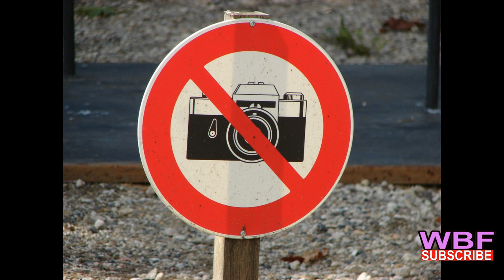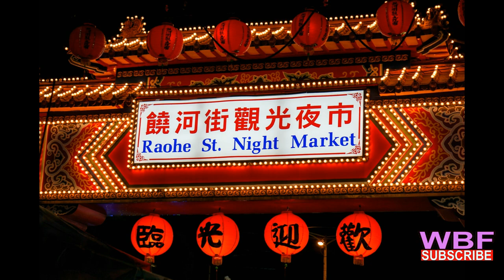Interesting Things that Only Exist In Taiwan.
Here i discuss interesting facts about Taiwan.
Taiwan is an amazing island nation that is nestled in the middle of the ocean off the coast of Mainland China. It is so unique because of its history and a number of unique cultural factors.
Taiwan is influenced by Japan, Korea and Mainland China. It also has a democratic system influenced by the West and the UK.
1. Christmas is not a holiday
Christmas is not a public holiday in this island country. It’s not even a school holiday. Many Taiwanese do celebrate Christmas, but most don’t do so for religious reasons. They hold Christmas parties and exchange gifts.

2. school uniforms
Many students wear school uniforms. They are comfortable, athletic looking and have a fluorescent colour to them.
3. Suns out, Guns out...More Like Suns Out, Umbrellas Out.
Taiwanese girls like to have fair skin and therefore stay away from the sunshine at all costs.
4. Taiwanese don’t like the rain
 Most Taiwanese don’t like the rain. It rains often; however, walking in a bit of rain is a no no in the culture, even if it is only for a few seconds. This typically has to do with pollution and fears of acid rain on their skin.
5. Garbage trucks play music
In Taiwan, you’ll be disappointed if you hear music and hope to buy an ice cream. Here the garbage trucks play music to prompt people to bring their garbage to the truck. Beethoven's Für Elise can be heard in the streets on a regular base and during the holidays you can expect Christmas songs.
6. Squat toilets are a norm

most  washrooms in Taiwan have squat toilets. Some have both squat toilets and western-style toilets .  local Taiwanese bathrooms typically only have one toilet paper roll outside the stalls or none at all. Since individual stalls usually do not have toilet paper, it is the norm for people to carry around a small pack of tissues.
7.  No food or drink, not even gum on metro
You can’t eat or drink, not even chew gum on the metro in Taiwan. If you have a piece of gum in your mouth, don’t chew or you may get fined.
8. Most stores don’t allow photography
Most stores in Taiwan have a no photography policy. If you’re not sure, ask before you take photos in a store.
9. Lunch napping is normal
Many Taiwanese people take naps after lunch. Office workers nap at their desks, drivers nap in their cars, and outdoor workers nap wherever they can find an empty space. It’s not uncommon to see people napping on sidewalks near construction sites.
10. Famous Night Markets
From delicious food vendors to carnival games, cheap shopping and street performances, the famous night markets of Taiwan are a must for both visitors and locals. Some of the most popular foods and beverages include fried octopus, barbecued squid, stinky tofu, mango shaved ice, boba milk tea, and sugarcane juice.
11. White symbolises death
The colour white symbolises death and is used at funerals instead of the black common in the West. You will not see white weddings either.
12. Goodbye Janitors, Hello Students.
With no janitors, Taiwanese students are responsible for the cleanliness of their school. In addition to tidying up the classroom every day, they are assigned days in which they must report to school and clean the whole building, even in the summer.